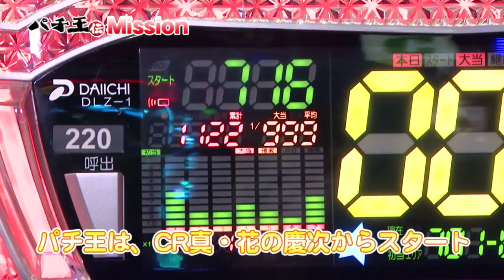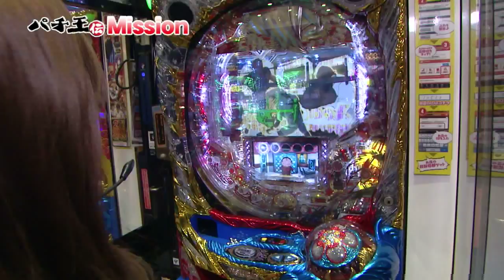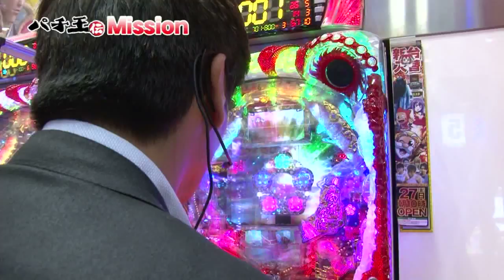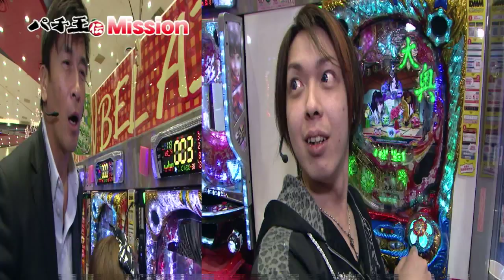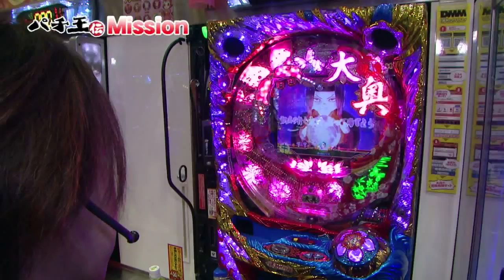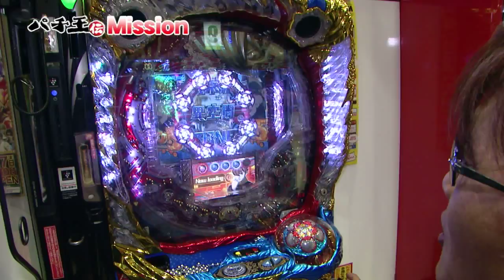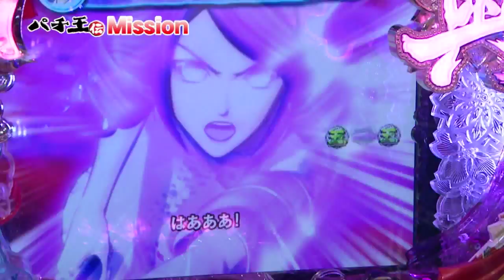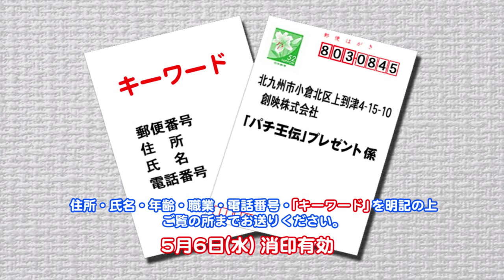【パチ王伝】特別企画「パチ王ミッション」（5月3日放送）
ゴールデンウィークの企画物。
パチ王伝×Pmartで進行している「ドラゴンミッション」が
どれくらい難しいかをパチ王伝メンバーも体感してみようと
いうことで
ニューギン機種限定で大当たりせよ！ただし、カメラに映らないと
クリアとは認めない！
見事、クリアすれば豪華視聴者プレゼント！
果たして、結果はどうなったのか？
＊視聴者プレゼントは、締め切っております。

収録で使用したニューギンの機種は
ニューギンのホームページからチェックしよう！